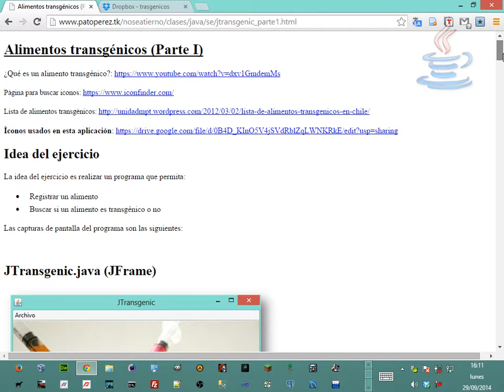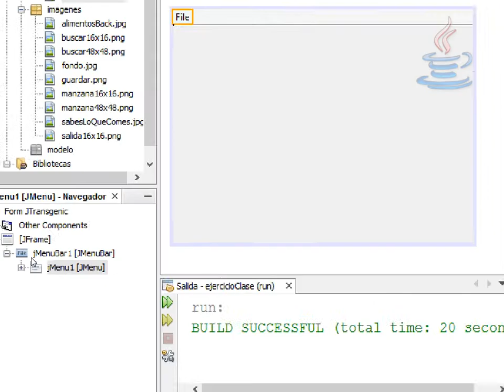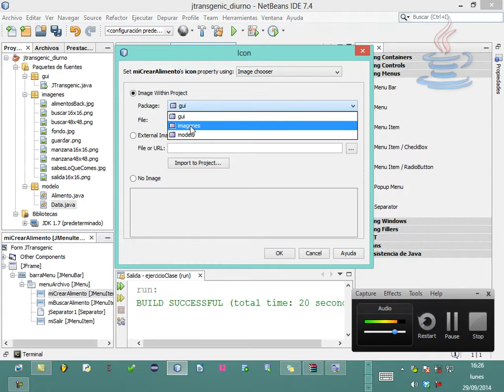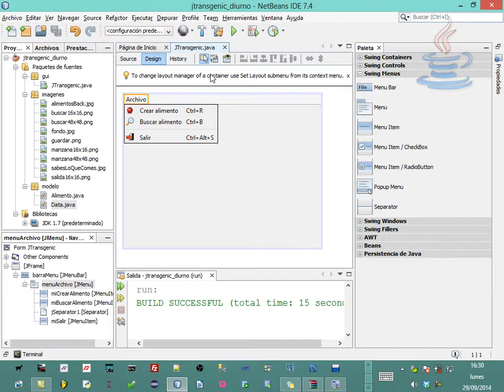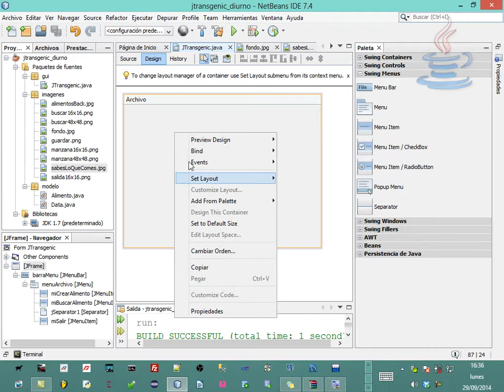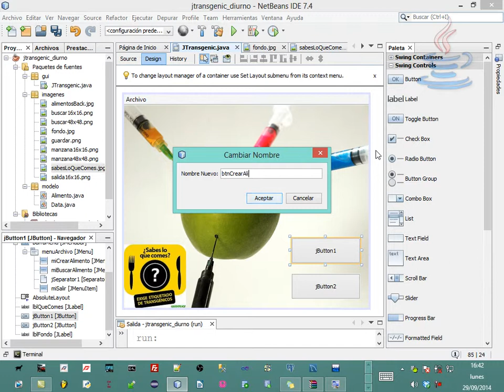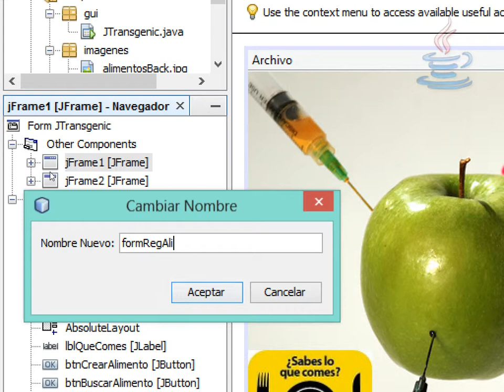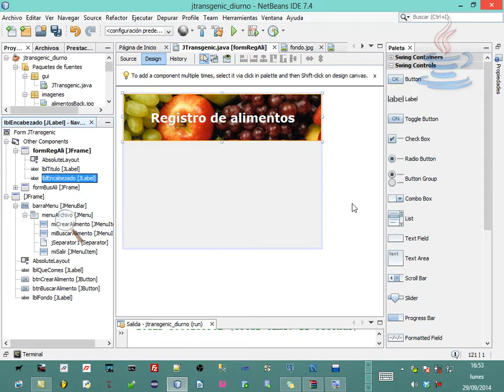[Clase en vivo] Ejercicio transgénicos en java [parte 1]